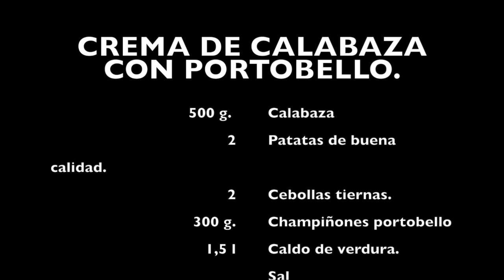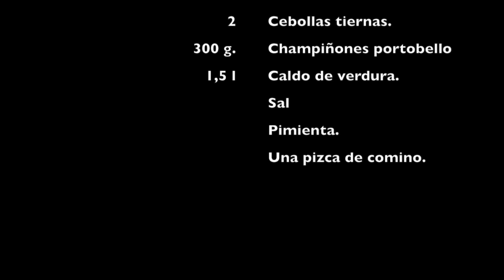Crema de calabaza con champiñones portobello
Video de la receta Crema de calabaza con champiñones portobello del blog , la receta de cocina lo podéis ver completa en el blog.